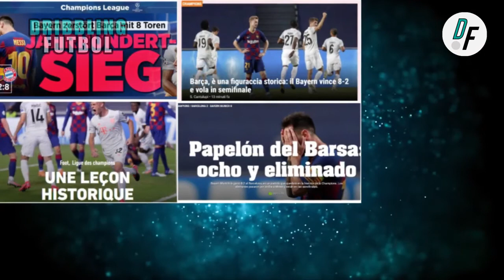Se Va Messi Del Barcelona Comunicado || Se acabo la era Barca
MESSI SE VA DEL BARCELONA Y COMETEN EL MISMO ERROR QUE EL REAL MADRID CON CRISTIANO RONALDO, ESTAMOS VIENDO EL FIN DE LA ERA BARCA O EL RESURGIR?... NAA EL FIN EN MI OPINION ALMENOS POR UN TIEMPO .SI LA ROMPE EN OTRO CLUB MESSI CALLARA BOCAS Y SE GANRA UN POCO MAS DE RESPETO DE LA AFICION FUTBOLERA QUE SABE QUE ES BUENO PERO QUE LE CRITICAN HABER ETADO ARROPADO TODA SU VIDA EN EL ABRCA CON XAVI INIESTA RONALDIO ETO ZLATAN RAFA MARQUEZ PUYOL BLA BLA BLA. MESSI TIEN LA OPORTUNIDAD DE TRIUNFAR EN OTRA LIGA, UNA PENA PARA EL BARCELONA. TODO MAL.. NOBITA XD